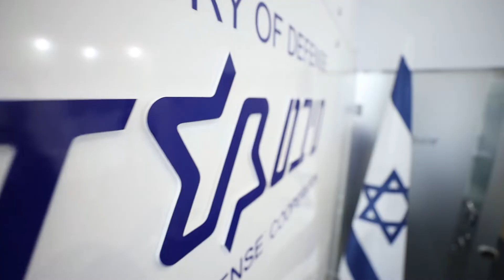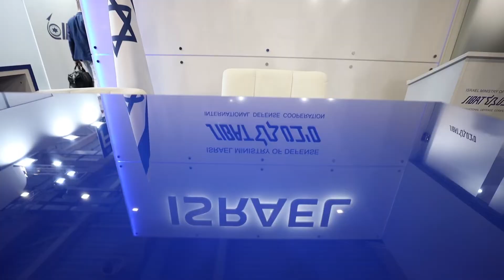SIBAT DEFEA 2021